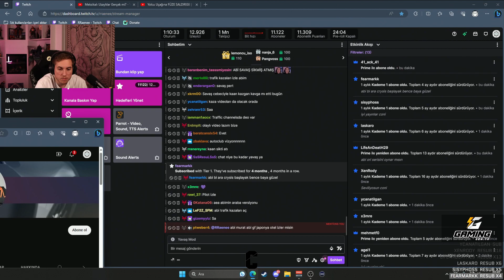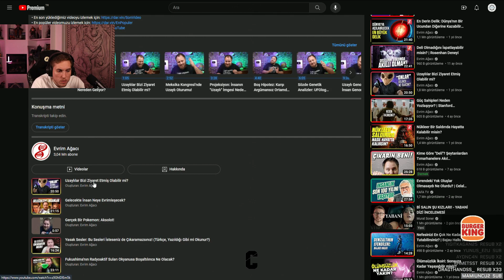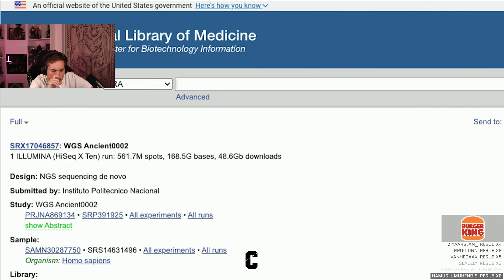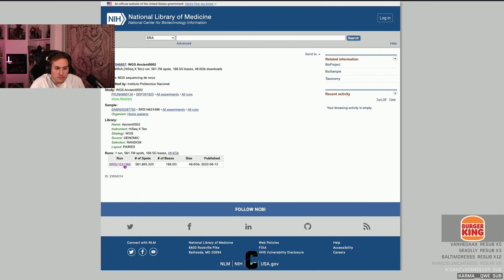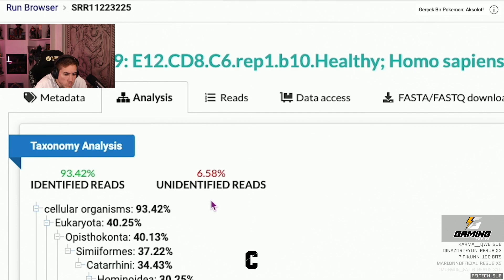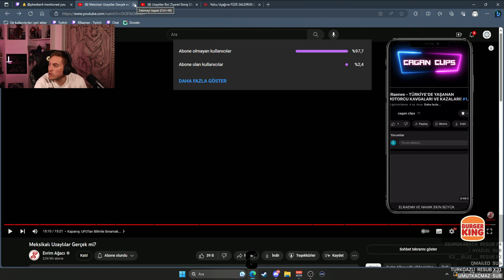RRaenee - Meksikalı Uzaylılar Gerçek mi? İzliyor!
Telif atmadan önce bana ulaşabilirsiniz.